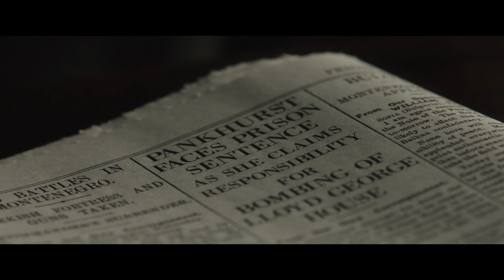"We will win!" | Carey Mulligan in Suffragette | Film4 Clip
Meryl Streep, Carey Mulligan and Helena Bonham-Carter star in Sarah Gavron's drama about the foot soldiers of the early feminist movement.